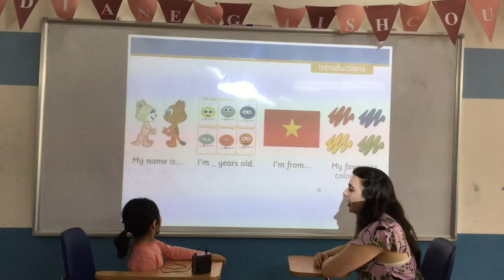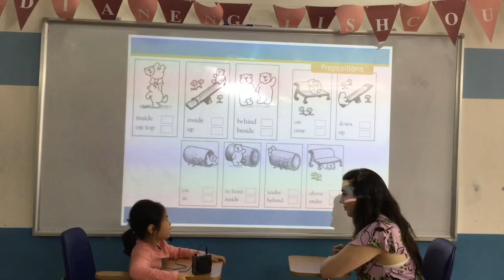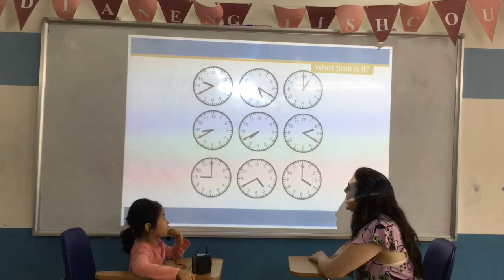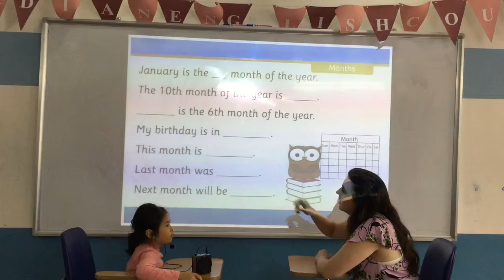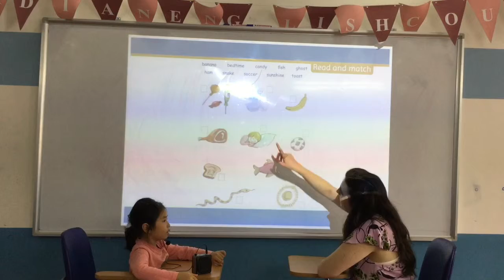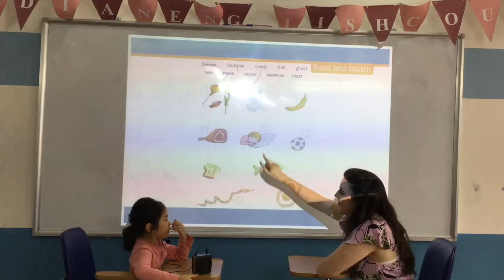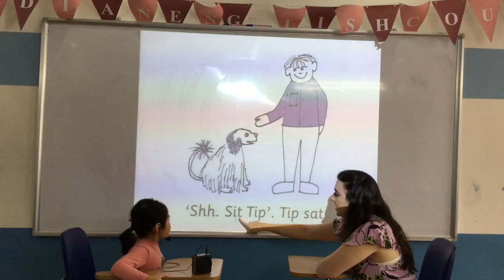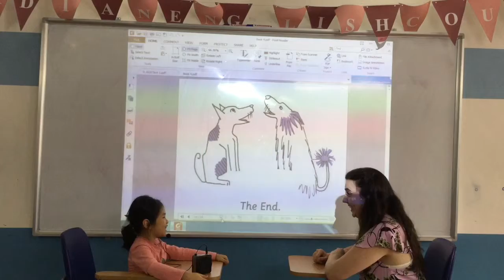Video Test 1 - Test In October 2017 - Bich Phuong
KG4 - K16